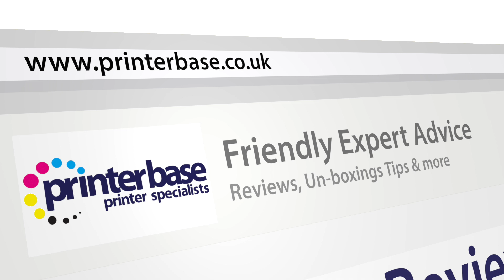What is a Duty Cycle?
In this video, we explain what a Duty Cycle is and take a look at Recommended Print Volumes.